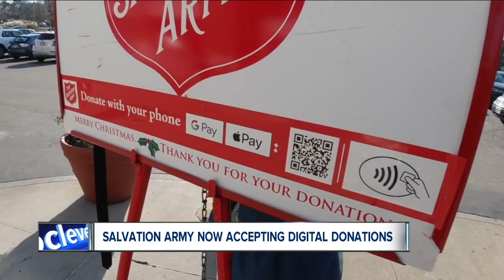Salvation Army pushing new digital pay method with late start to fundraising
The season of giving is here, but the Salvation Army of Northeast Ohio says they are off to a late start with its Red Kettle Campaign.